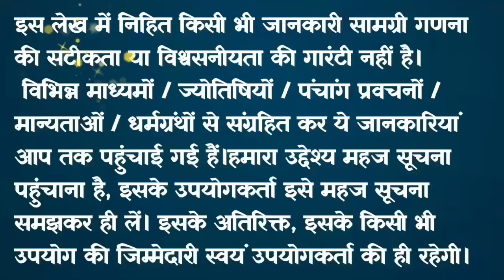फाल्गुन मास कथा -10 - Falgun Maas Ki Katha Day 10 - Falgun mahatmya day - 10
फाल्गुन मास कथा - कथा 10 || Falgun Maas Ki  Day 10 || Falgun mahatmya adhyay 10

फाल्गुन मास कथा - 10 || Falgun Maas Ki Katha day 10 || Falgun Maas ki katha फाल्गुन मास माघ मास की पूर्णिमा से आरंभ हो जाता है। हिंदू कैलेंडर के अनुसार 12 महीनों में फाल्गुन मास सबसे अधिक महत्वपूर्ण मास है। यह मास विष्णु कृष्ण को अत्यंत प्रिय है। इस मास में भगवान श्री कृष्णा जी की पूजा करने से कृष्ण भगवान प्रसन्न हो जाते हैं। फाल्गुन मास में पूजा के कुछ नियम हैं, यदि इनमें से एक भी नियम का पालन पूरी श्रद्धा से किया जाए, तो अनंत फलों की प्राप्ति होती है। आइए जानते हैं फाल्गुन मास की कथा falgun month begins on the full moon of magh month. Falgun month is the most important month in 12 months according to Hindu calendar. This month is very dear to Lord krishan. In this month, Lord krishna is pleased by worshiping Lord Shri Hari Vishniu. There are some rules of worship in falgun month, if any one of these rules are followed with full devotion, then eternal fruits are attained. Let's know the rules of falgun month through this video falgun Maas ke Niyam. This video also shows falgun falgunmaaskikatha

शिव महापुराण विद्येश्वर संहिता अध्याय 6
शिव महापुराण विद्येश्वर संहिता अध्याय 7
शिव महापुराण विद्येश्वर संहिता अध्याय 8
शिव महापुराण विद्येश्वर संहिता अध्याय 9
शिव महापुराण विद्येश्वर संहिता अध्याय 10
विद्येश्वर संहिता अध्याय 6
विद्येश्वर संहिता अध्याय 7
विद्येश्वर संहिता अध्याय 8
विद्येश्वर संहिता अध्याय 9
विद्येश्वर संहिता अध्याय 10
शिव पुराण
शिव महापुराण
पुराण
Puran
Shiv puran
Shiv mahapuran
Shiv puran bhag 1
 रुद्र संहिता

Copyright@user-Great_MS_Voice

यदि आपको हमारे वीडियो पसंद आते हैं तो दूसरों के साथ शेयर  करना न भूलें और कमेंट सेक्शन में जाकर कमेंट करें।

A copyright disclaimer, in accordance with Section 107 of the Copyright Act 1976, states that the allowance is made for fair use in scenarios like criticism, comment, news reporting, teaching, scholarship, and research. Fair use is a provision within copyright law that permits utilization that might otherwise be considered infringing, particularly for non-profit, educational, or personal purposes, thereby tipping the balance in favor of fair use. Please note that the Constitution of India, through articles 19, 20, 21, and 22, upholds the right to freedom. These provisions are designed to safeguard essential individual rights that were highly valued by the framers of the constitution.

 व्रत कथा, पूजा विधि, शुभ मुहूर्त और महात्मये सुनने के लिए Great MS Voice